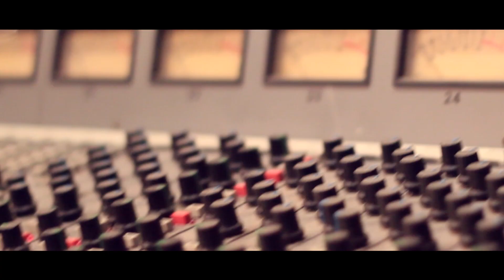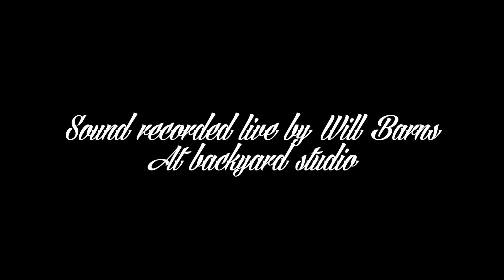What we've been taught - Alex Davies Official (with live band)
This is my new song "what we've been taught" recorded, mixed filmed live in 1 day!

Sound and bass - Will Barns
Song writer acoustic guitar, vocals and video - Alex Davies
Drums - Joshua Davies
Leed guitar - jake harris

Filmed and recorded at back yard studios in mid wales.